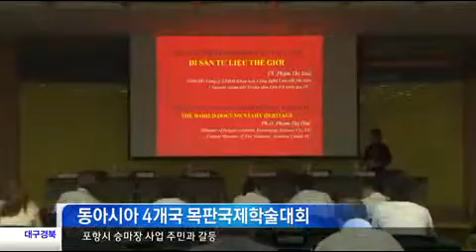[대구MBC뉴스] 동아시아 목판 국제학술대회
내용: 동아시아 목판 국제학술대회 - 이호영 기자 (안동M)